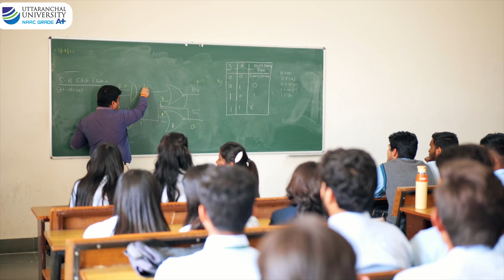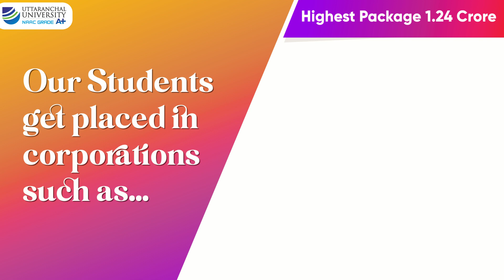B.Tech. Computer Science & Engineering at Uttaranchal University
Uttaranchal University offers B.Tech. Computer Science & Engineering in various specializations which help students to hone their skills to have a rewarding career in their chosen field.

So, if you have a dream to have a career in data analytics, cyber security and many other branches of B.Tech. CSE then, join Uttaranchal University to gain access to not only our state-of-the-art facilities but insights from industry experts, well equipped labs with latest software and industrial experience.

Apply now!